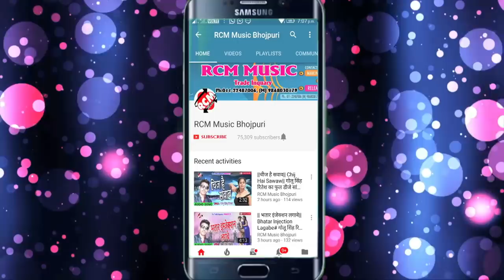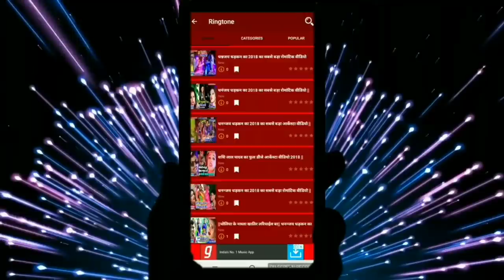Anupam Raja Mulayam का 2018 का बड़ा || कउनो शहर से आइल बाड़ू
Title: Kaun Shahar Se Aail Badu
Singer: Anupam Raja Mulayam
Lable: RCM Music
Lyrics: Kauno Shahar se Aail Badu
Video Director:
DOP: